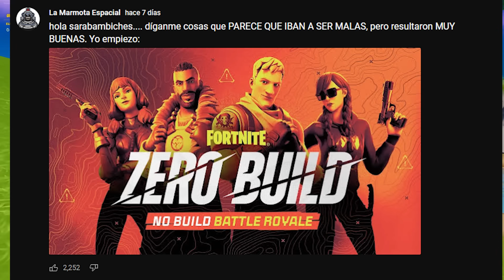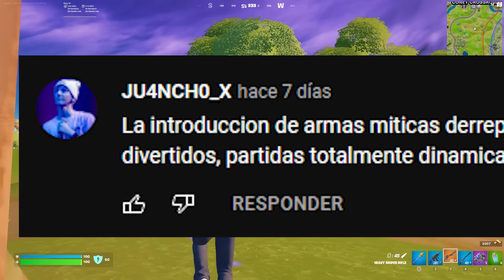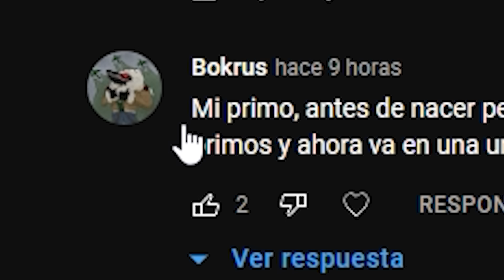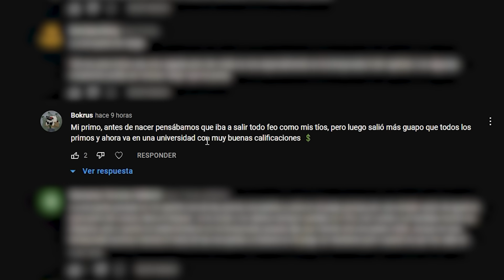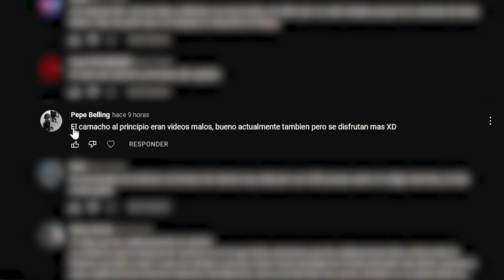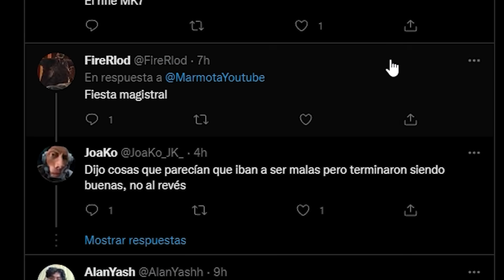AGRADEZIDO CON EL DE ARRIVA (yu never get fri)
agradezido con el de arriva